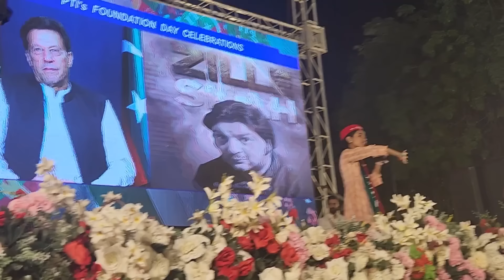برینہ ندیم نے عمران خان کے سامنے اپنا نیا ترانا ظلے شاہ ریلیز کر دیا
This song is for all the PTI Tigers and Tigress who are working everyday to build Naya Pakistan.